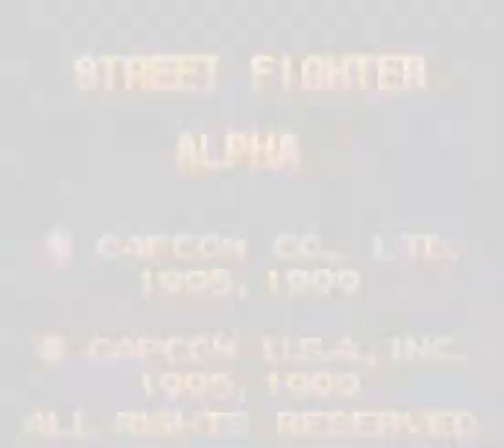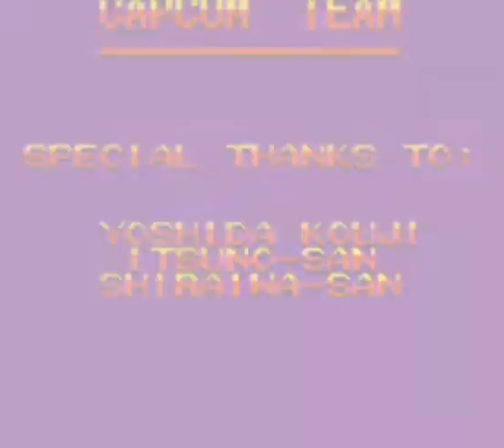Street Fighter Alpha: Warriors' Dreams(GBC) - Full Playthrough as Guy.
My Full Playthrough as Guy(from Final Fight) of the Gameboy Color port of "Street Fighter Alpha: Warriors' Dreams".

Note: This playthrough is uploaded for entertainment, not for skill.